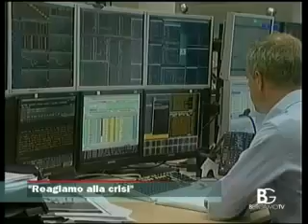BGTV - TG 27/09/11 -Mazzoleni, Presidente Confindustria Bergamo:"Responsabilità per crescere"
Bergamo TV - Telegiornale 27 settembre 2011 - Intervista al Presidente di Confindustria Bergamo Carlo Mazzoleni in vista dell'Assemblea Generale pubblica dell'Associazione:"Reagiamo alla crisi con responsabilità e impegno individuale per la cescità"